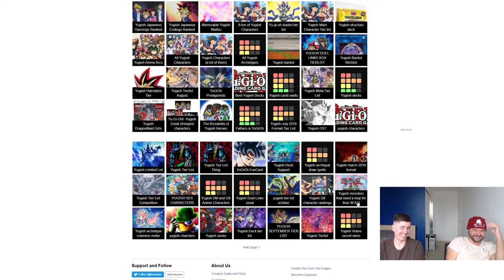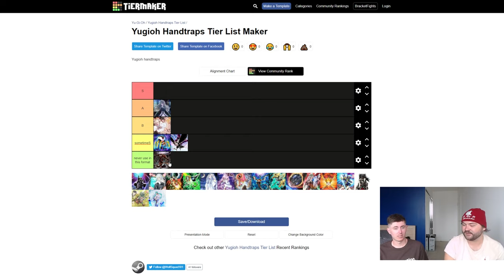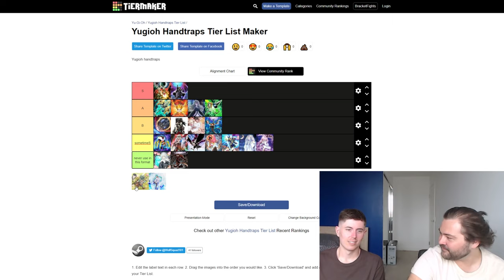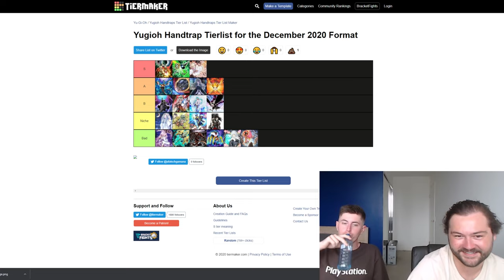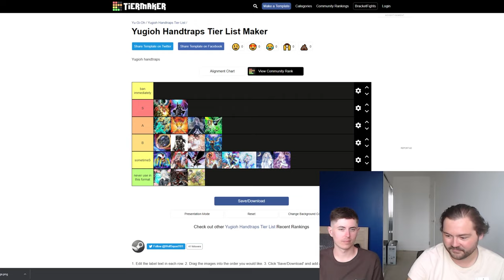The NEW Yugioh Hand-Trap Tierlist - w/ NolanTCG